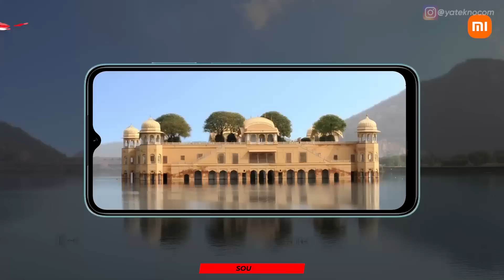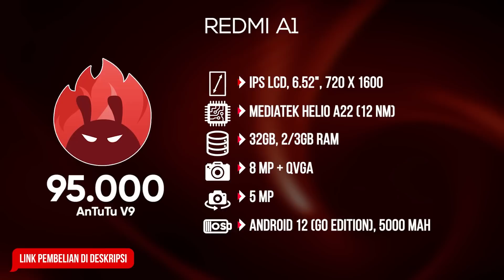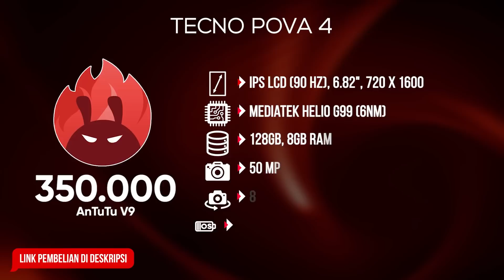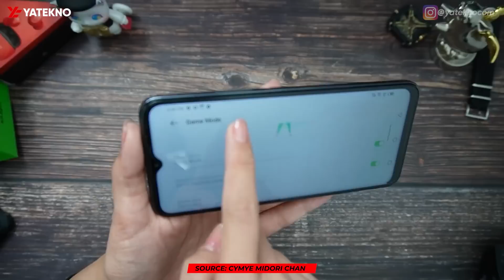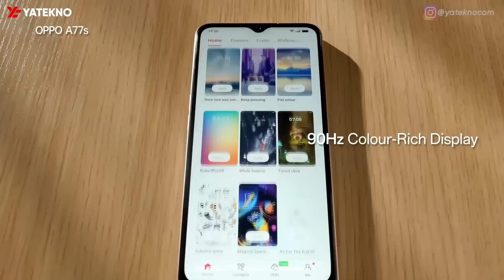5 HP TERBARU YANG RILIS DI AKHIR TAHUN 2022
Daftar harga HP Terbaru yang Rilis di Akhir Tahun 2022